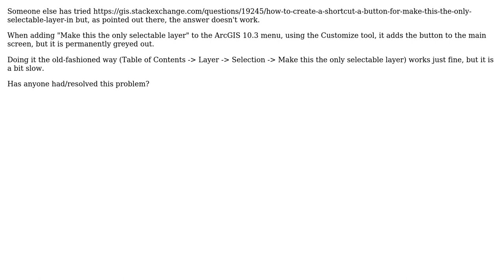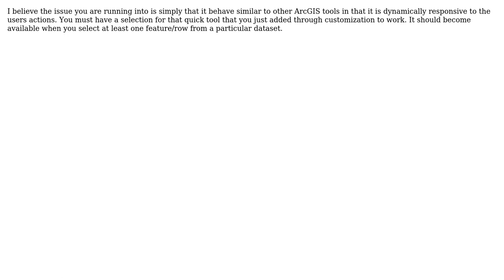GIS: Make this the only selectable layer (greyed out)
With thanks & praise to God, and with thanks to the many people who have made this project possible! You are responsible for your own actions.